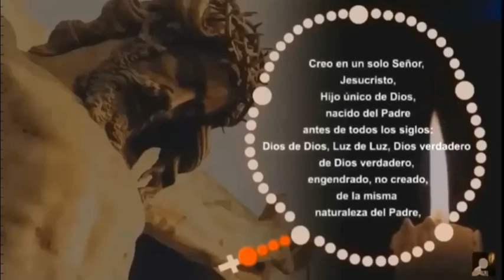LA CORONILLA DE LA DIVINA MISERICORDIA Jueves 24 de Noviembre San Andrés Dung Lac y compañeros már